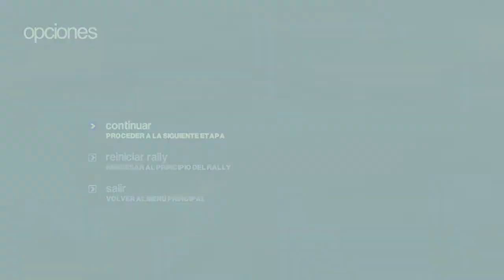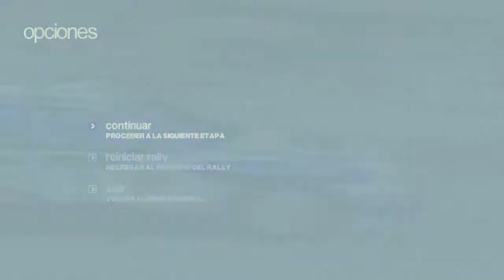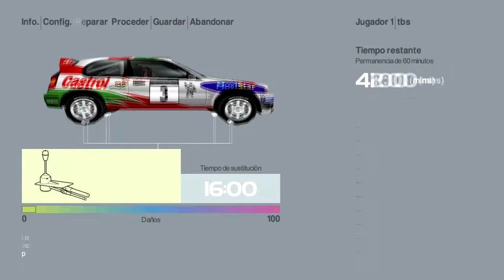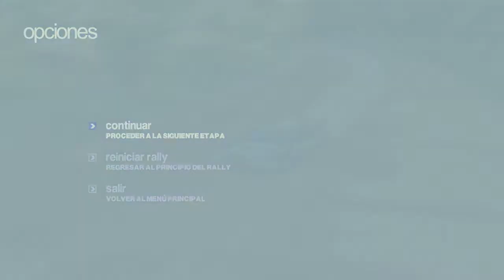Colin McRae Rally 2.0 PC - Modo Campeonato - #2 Rally Greece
* Espero que le hayan gustado del gameplay, comenten...